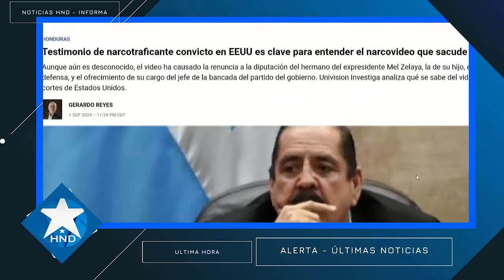Noticias Honduras 7 de septiembre 2024, Ultimas Noticias Honduras 7 de septiembre 2024, HONDURAS HOY